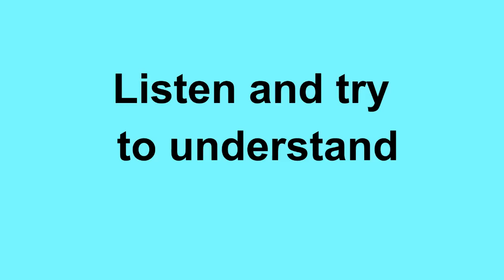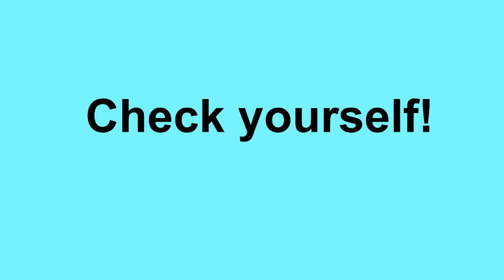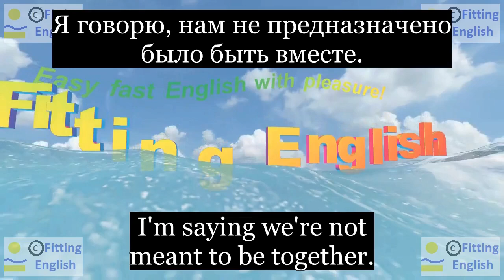Lesson245 Study English through film FOOLS RUSH IN on 8chnl RU Fitting English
And we will always be. What are you saying?
И мы всегда ими будем. О чем ты говоришь?
I'm saying we're not meant to be together.
Я говорю, нам не предназначено было быть вместе.
No, don't do this, not now. Alex, this is not gonna work.
Нет, не делай этого, не сейчас. Алекс, это не сработает.
Isabel, let me help you.
Get out, Alex.
НОВЫЕ СЛОВА С ИХ ПЕРЕВОДОМ:
mean(meant) предназначаться
get out уходить